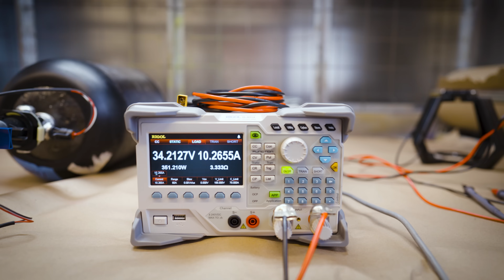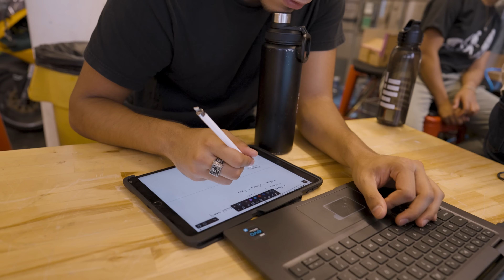For the love of speed: Building a hydrogen-powered motorcycle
MIT’s Electric Vehicle Team, which has a long record of building and racing innovative electric vehicles, including cars and motorcycles, in international professional-level competitions, is trying something very different this year: The team is building a hydrogen-powered electric motorcycle, using a fuel cell system, as a testbed for new hydrogen-based transportation. (Learn more